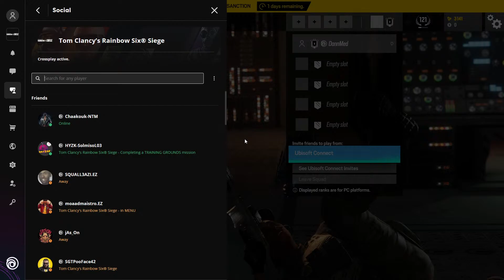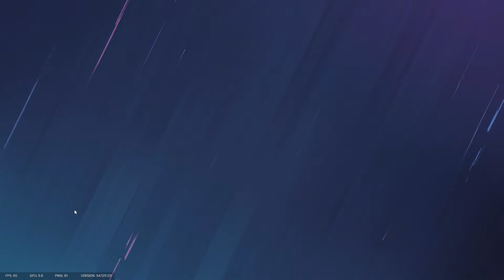Rainbow SIx Siege Deathmatch